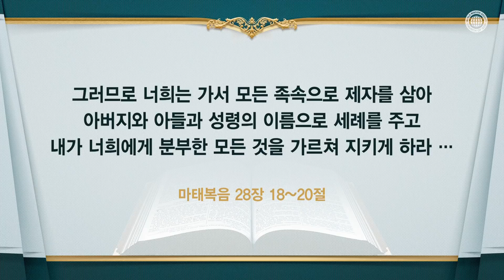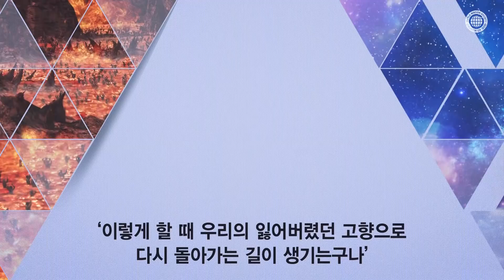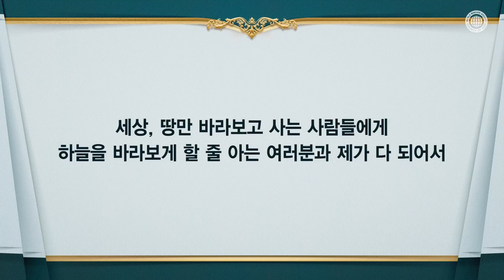[하나님의교회 설교] 하늘을 바라보며 사는 삶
하나님의 자녀는 어떤 일을 하든지 하늘의 것을 생각하면서 해야 합니다.

또한 세상의 많은 사람들에게 하나님의 규례와 법도의 소중함을 알리고
안상홍님과 어머니 하나님께서 주시는 구원의 소식을 전하는 것이야말로
영원히 없어지지 아니할 축복을 천국에 쌓는 가치 있는 일입니다.